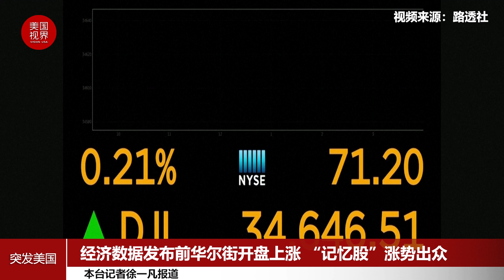经济数据发布前华尔街开盘上涨 “记忆股”涨势出众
华尔街主要指数周三（6月2日）在本周受到密切关注的经济数据发布之前开盘上涨，而所谓的 "记忆股 "的最新涨势在早期走势中脱颖而出。